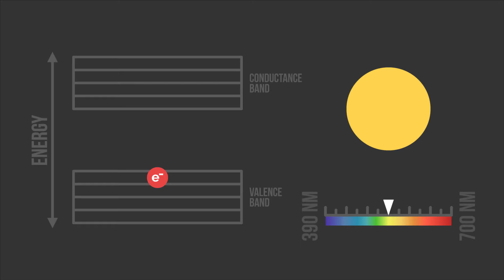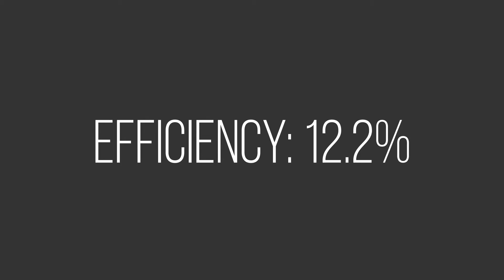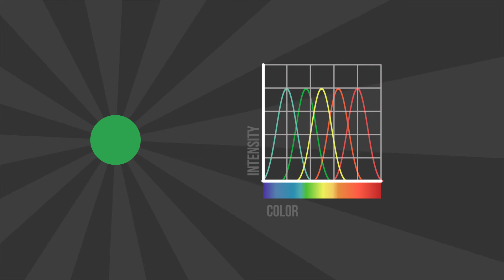Color by Size: Quantum Dots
Have you heard about Quantum Dots? They are very tiny crystals for which the colors of light they emit can be controlled by changing their sizes. Watch this video to learn more about them.